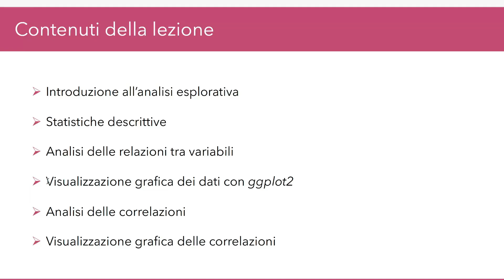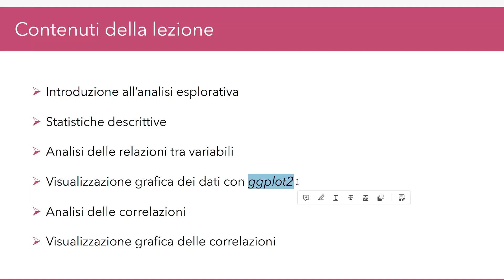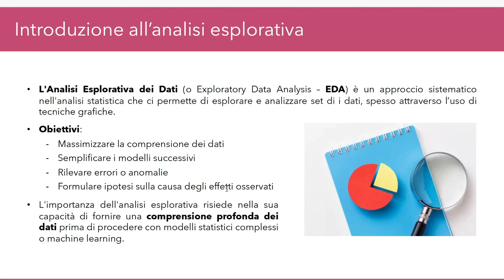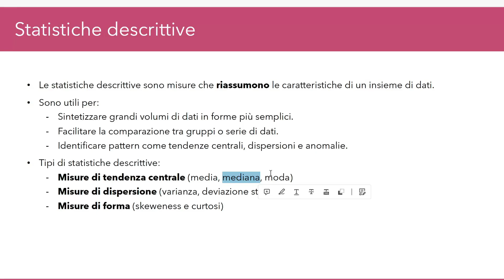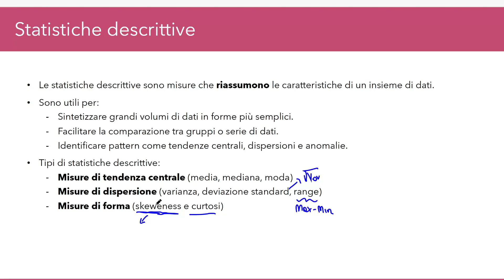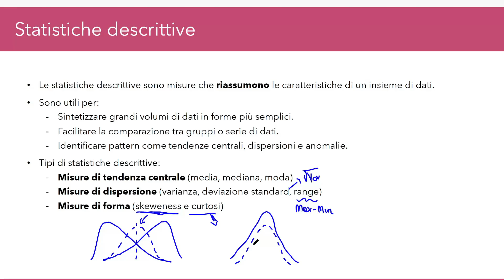R e Rstudio – Analisi esplorativa dei dati, Introduzione– PARTE 1/2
⭐️ PRENOTA UNA CONSULENZA GRATUITA SE VUOI L’INTERO CORSO DI R e RStudio

In questa terza lezione del nostro corso di R, esploreremo le tecniche di analisi esplorativa dei dati, fondamentali per comprendere tendenze e relazioni nei tuoi dataset. Approfondiremo le statistiche descrittive, inclusi media, mediana, moda, varianza e covarianza, e impareremo come utilizzare il pacchetto ggplot2 per la visualizzazione dei dati. Questo corso è ideale per chi vuole imparare a utilizzare R per analisi statistiche avanzate e prepararsi al corso di statistica.

LGEducation è la prima azienda specializzata nella preparazione del tuo esame di Economia e Finanza, 100% online. A differenza degli altri tutor che sono soli e trattano tante (troppe) materie, noi siamo un'azienda con un organico ampio e specializzato in Economia e Finanza, e questo per gli studenti significa disponibilità, competenza e organizzazione.